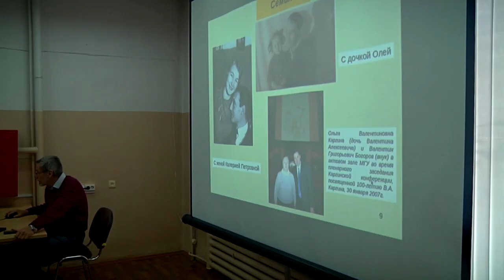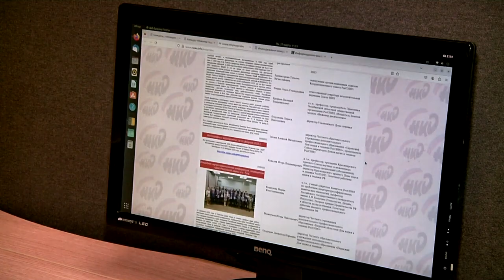В Тверском государственном университете открылись XXIX Каргинские чтения